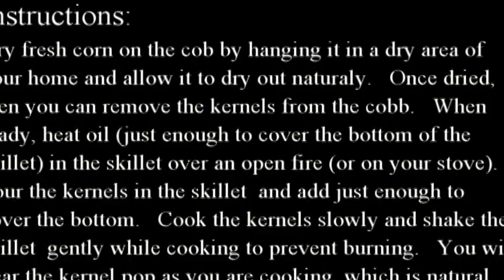Parched Corn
Let's try some parched corn and here's how.